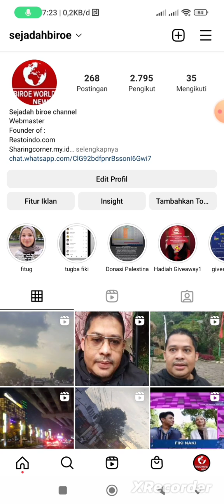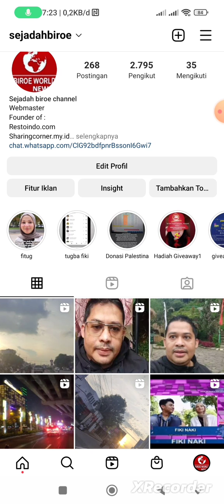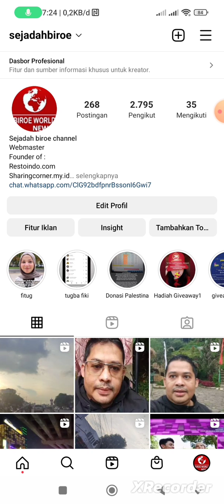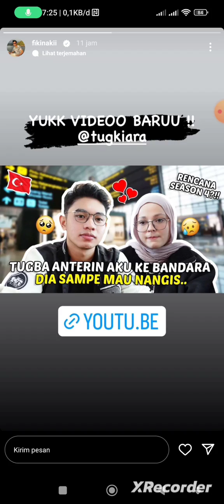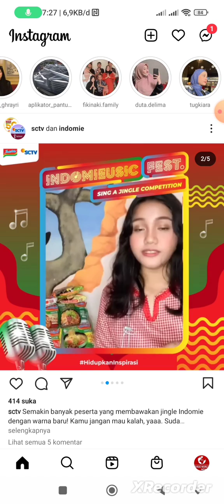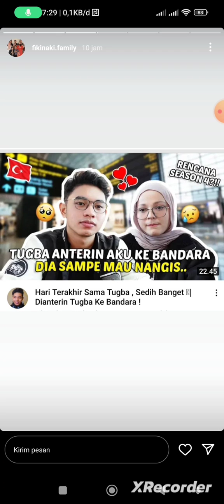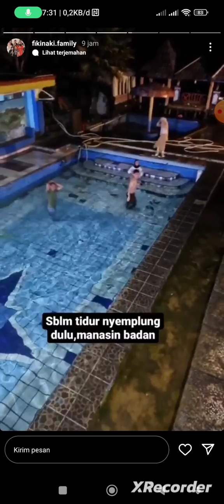Dones 2021, Bahteranegara 2022. Fiki Naki 2023 😂. Selamat menempuh hidup baru Bahteranegara